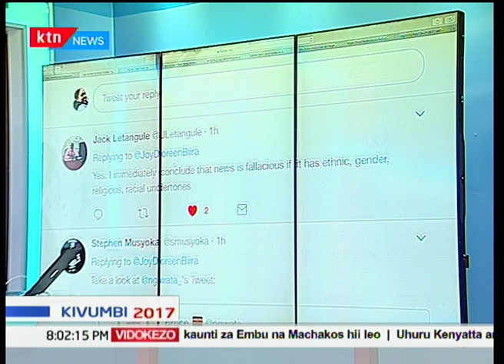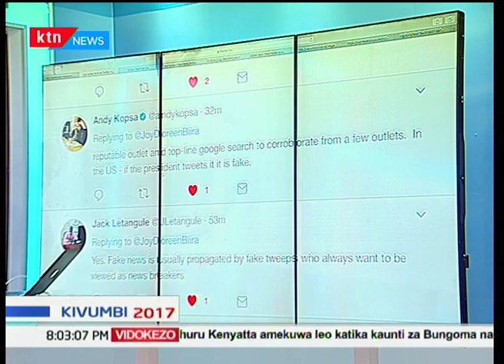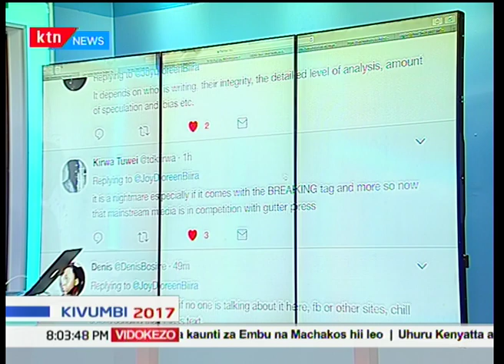Uhalisia wa Machakos kati ya ushindani baina ya gavana Mutua na bi Wavinya: Kivumbi 2017